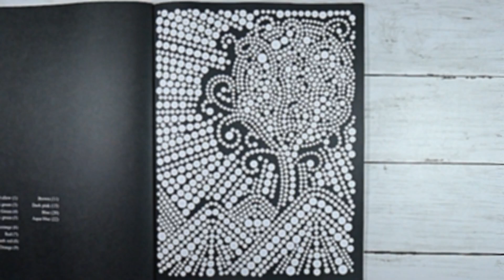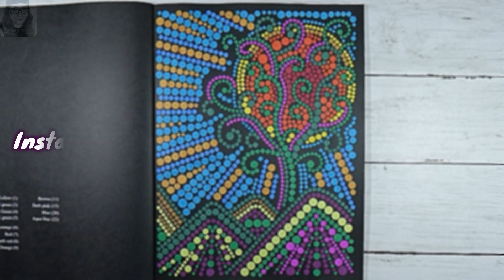Circulism Art: Shine | Speed Colour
It's my Birthday week, so let's SHINE!

Circulism Art Shine on Amazon
BIC Intensity Fine Point Markers, Set of 36 (US only)